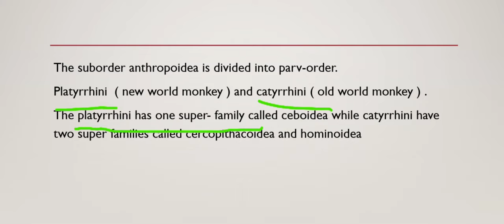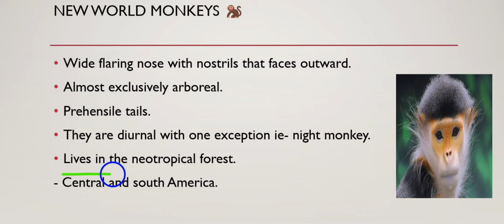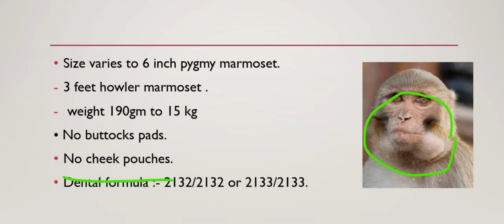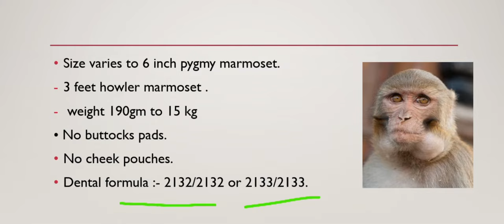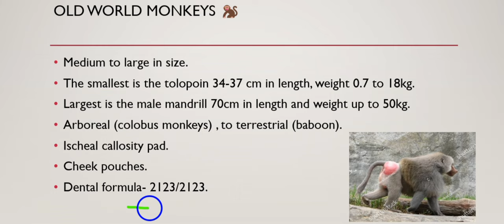New world monkeys 🐒 v/s old world monkeys 🐒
new world monkeys
old world monkeys
difference between them
# platyrrhini